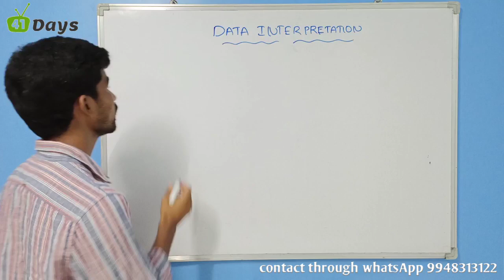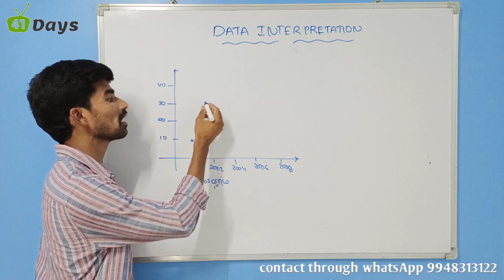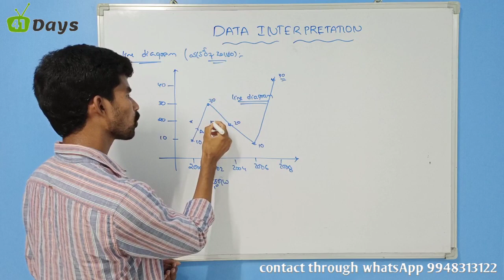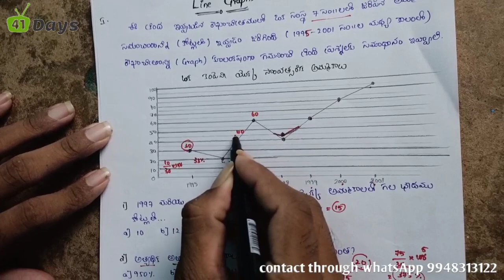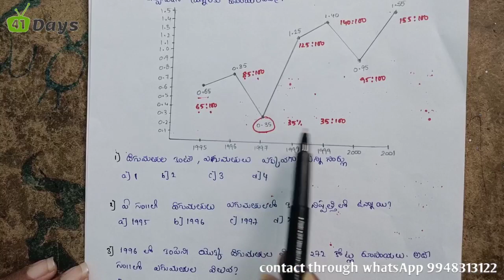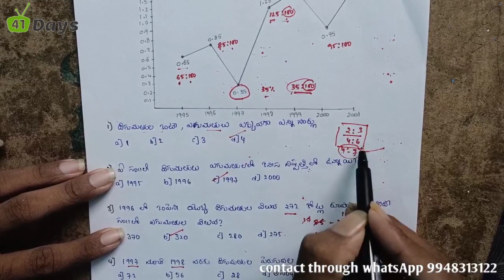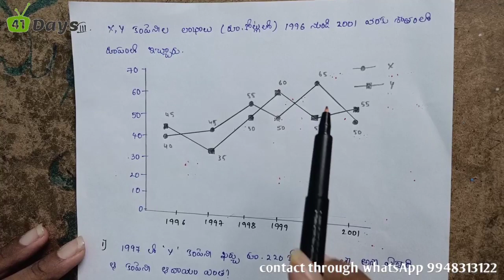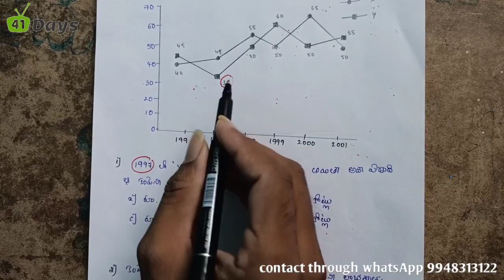Arithmetic || class-38 || data interpretation-2 line diagram || in telugu